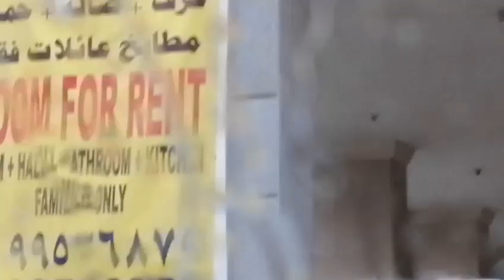Heavy Rain in Kuwait 1-2-2022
heavyraininkuwait #1-2-2022